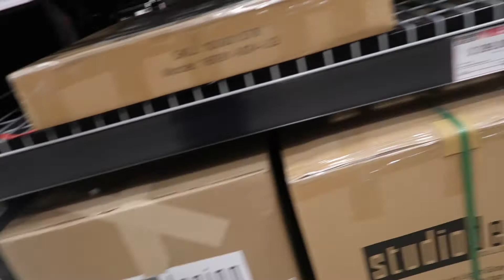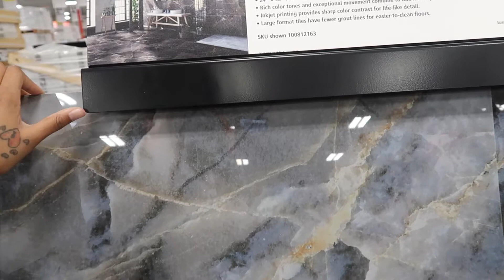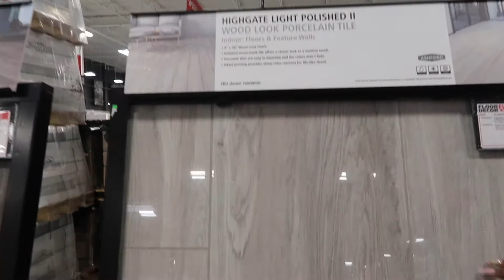FLOOR & DECOR VLOG WITH MY MOTHER (MUST WATCH)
SUP EVERYONE,

HERE'S A VIDEO OF ME AND MY MOM LOOKING AT TILE AND MARBLE AT FLOOR & DECOR. MY MOM WANTS TO REDUE ALL OF HER BATHROOMS IN THE HOUSE SO WE WENT AND GOT SOME IDEAS ON HOW SHE CAN REMODEL AND WHAT I CAN REMODEL WHEN IT'S TIME TO PURCHASE MY FIRST HOME IN A COUPLE MONTHS! IM SUPER EXCITED BECAUSE IT'S NOTHING LIKE HOME OWNERSHIP AND IT WILL BE MY FIRST HOUSE!!! I WORKED HARD GRINDING AND SAVING MONEY TO PURCHASE MY FIRST HOME AND IM EXCITED TO START LOOKING, AND DECORATED MY HOME.